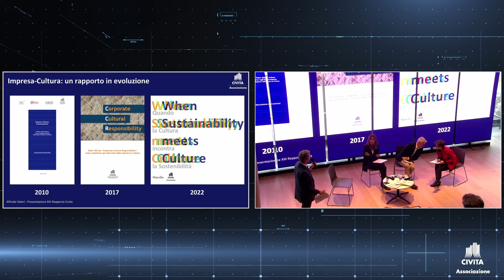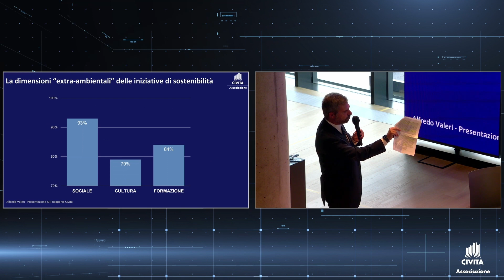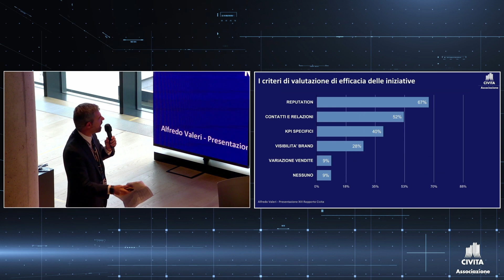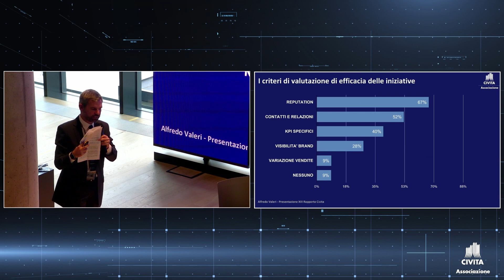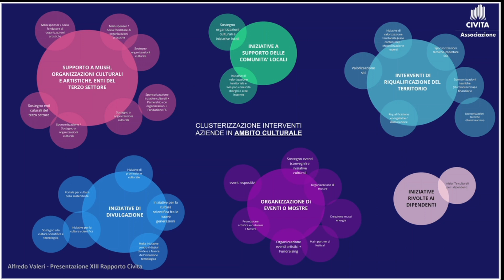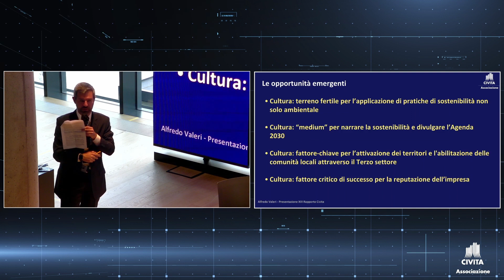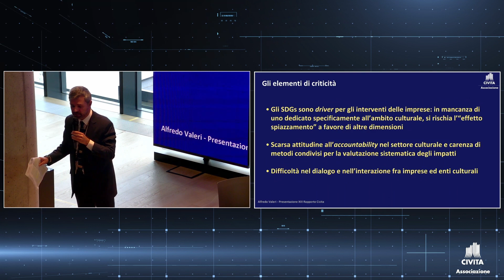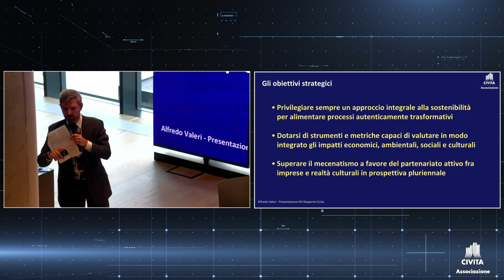Milano, intervento di Alfredo Valeri alla presentazione del XIII Rapporto Civita